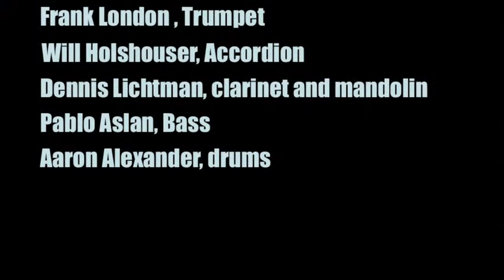ROGER DAVIDSON &THE FRANK LONDON KLEZMER ORCH *Harvest Dance*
ROGER DAVIDSON &THE FRANK LONDON KLEZMER ORCH
*Harvest Dance*- Live at Kingsborough Community College, December 3rd, 2012

Roger Davidson, Piano
Frank London. Trumpet
Dennis Lichtman, Clarinet, Mandolin
Pablo Aslan, Bass
Aaron Alexander, Drums